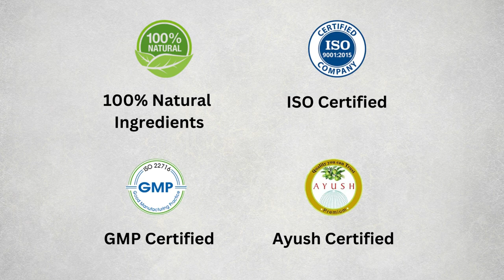Buddha Natural Anti Grey Beard Wash - Restore Natural Black Color of Beard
Buddha Natural Anti Grey Hair Beard Wash is a natural, sulfate-free, and alcohol-free beard wash that helps to prevent grey hair growth. It is made with a blend of natural ingredients, including organic herbs, essential oils, and vitamins, that nourish the hair follicles and stimulate hair growth. The wash also helps to exfoliate the skin and remove dead skin cells, which can clog hair follicles and contribute to grey hair growth.